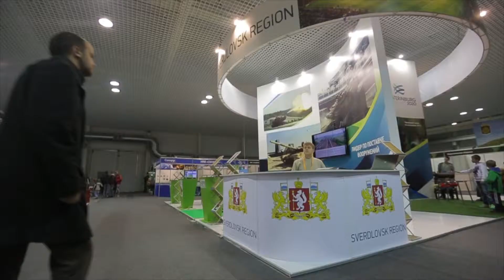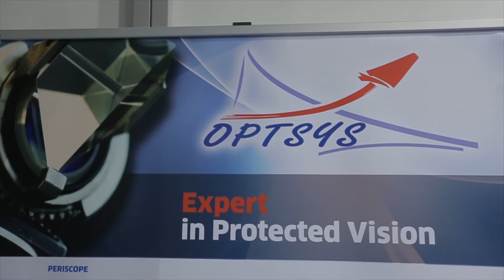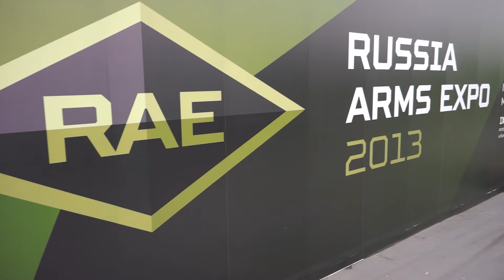Russia Arms Expo 2013 KEY POINTS. Day 4.